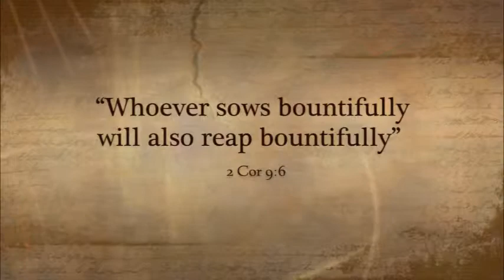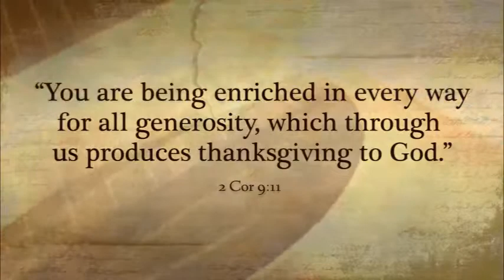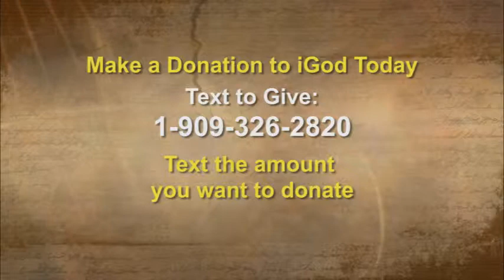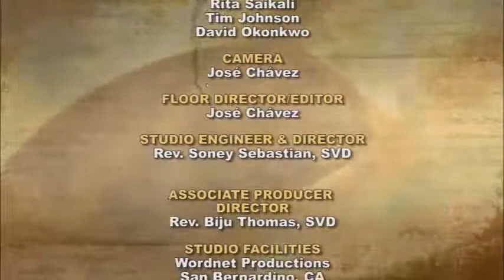iGod Today with Sr. Pat Phillips, SHCJ;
Loving and generous God. Help us to be loving and generous and cheerful as we help others. Help us to give all with a cheerful heart. We ask this through Jesus your Son. Amen.